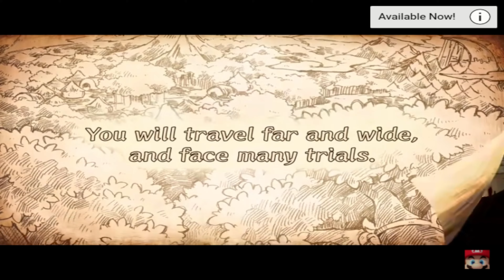5 Games That Are Slept On